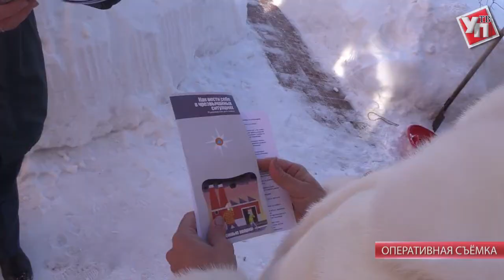Жители Рыбацкого показали свои бани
Сотрудники МЧС проверили состояние печей и дымоходов в частных домах.